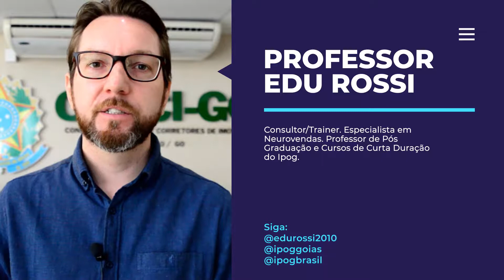Quer dicas de ouro para vender mais?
O professor do Ipog e especialista em neurovendas, Edu Rossi, indica três passos simples para o corretor de imóveis conquistar mais vendas.
Confira o Dicas do Especialista!